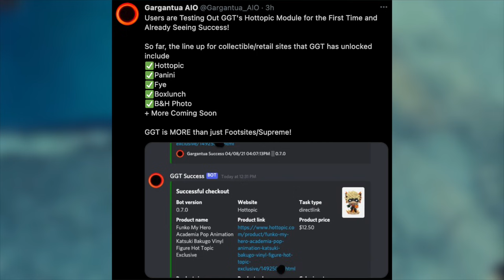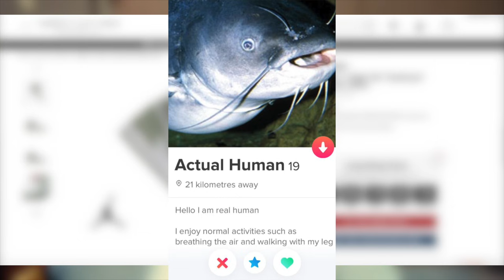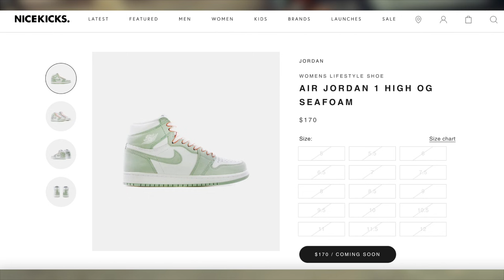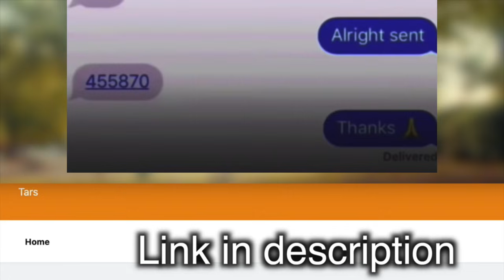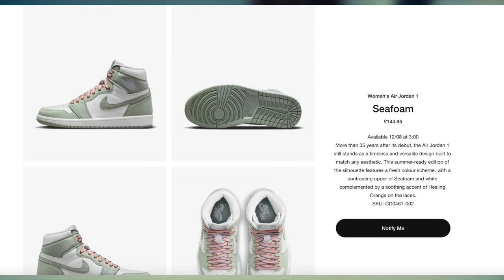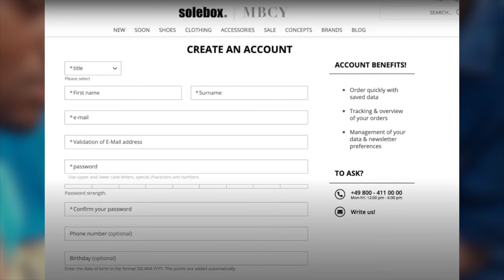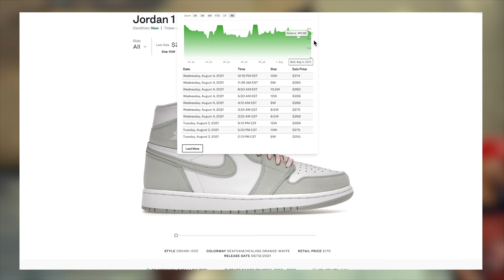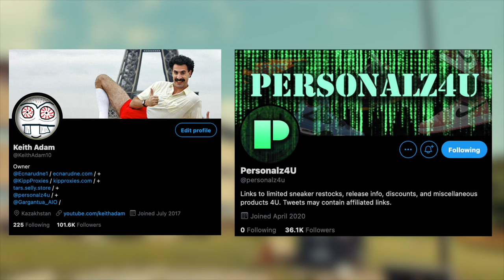How To Get The Jordan 1 SEAFOAM | Resale For The Jordan 1 Seafoam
Today I discussed the Jordan 1 Seafoam.  Specifically, I mentioned some release info for the Jordan 1 Seafoam , stock for the Jordan 1 Seafoam , how to cop the Jordan 1 Seafoam , and some resale predictions for the Jordan 1 Seafoam.  Good luck on the release!